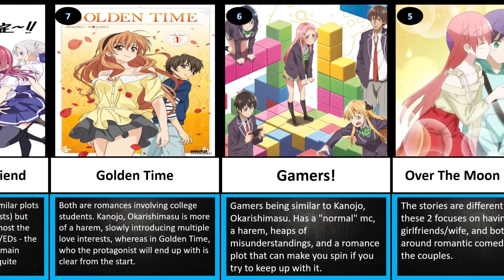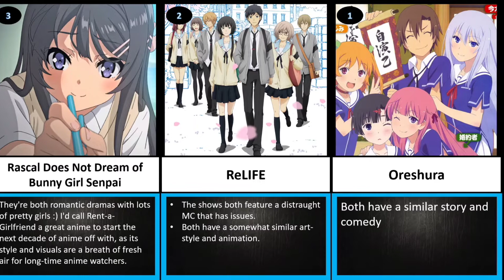10 Anime Like Rent-A-Girlfriend